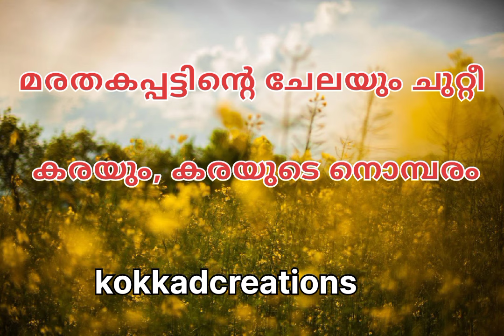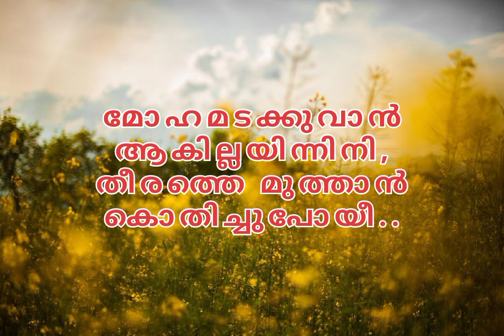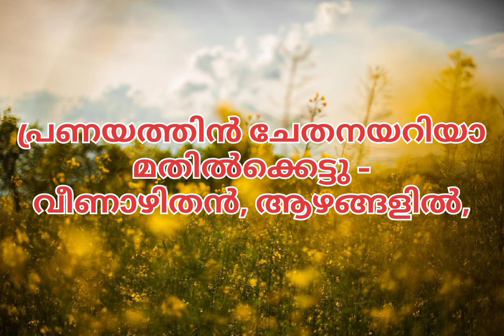കടലും കരയും /കരയെ പ്രണയിച്ച കടലിന്റെ ദു :ഖം /കവിത /മലയാളകവിത /kokkad creations /malayalm lirics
കടലും കരയും പരസ്പരം ഒന്നാകാൻ
കൊതിക്കുന്ന നിമിഷം ആർക്കും
അവരെ തടയാൻ കഴിയില്ല
നിസ്സഹായരായി നോക്കിനിൽക്കുവാൻ
മാത്രം തുച്ഛരായ നമ്മൾ